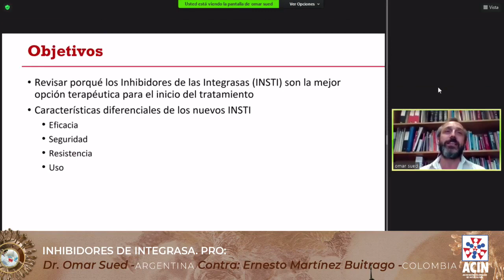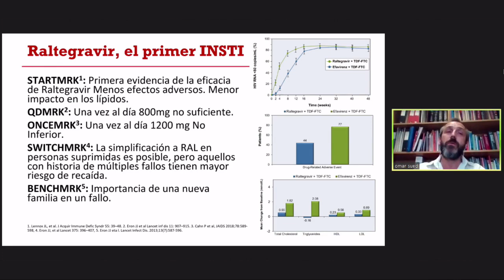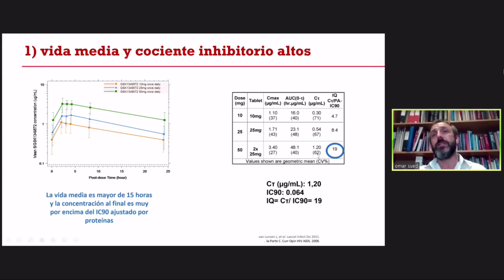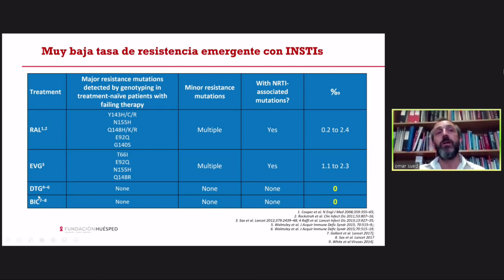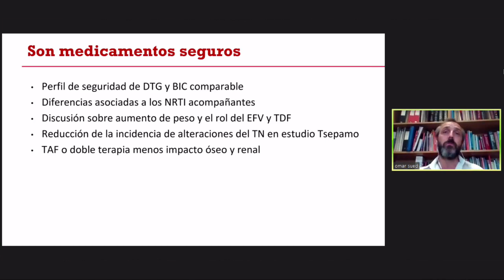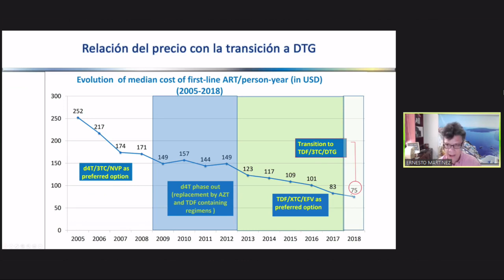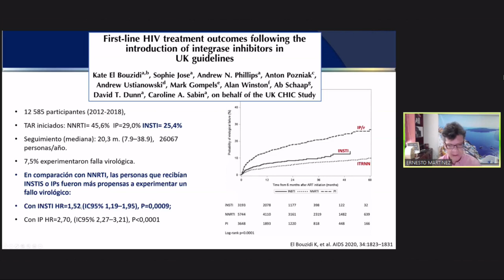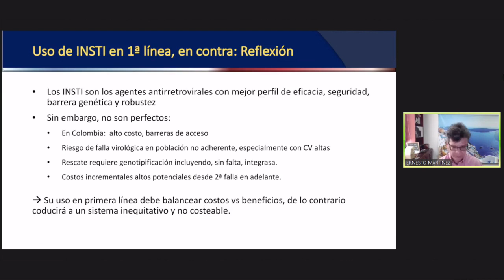Inhibidores de integrasa Pro Dr. Omar Sued- Contra Dr. Ernesto Msrtinez. ACINVIR 2020.